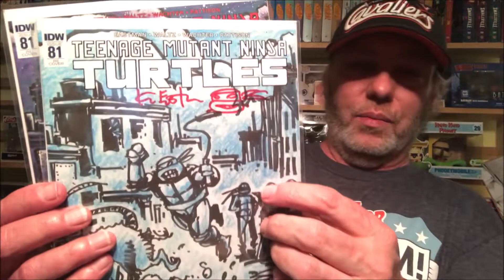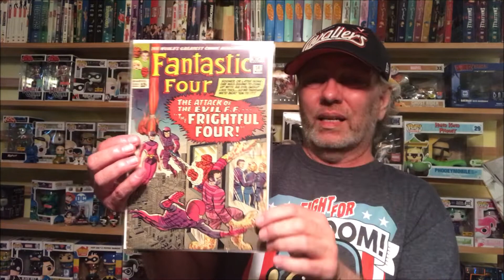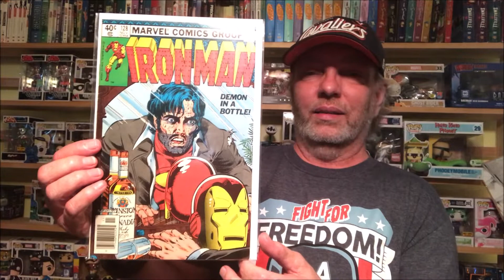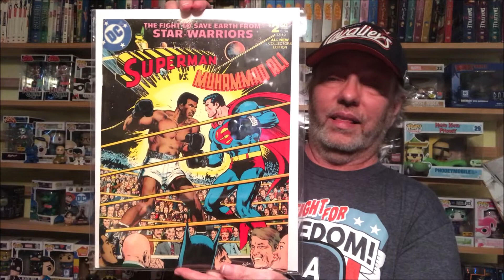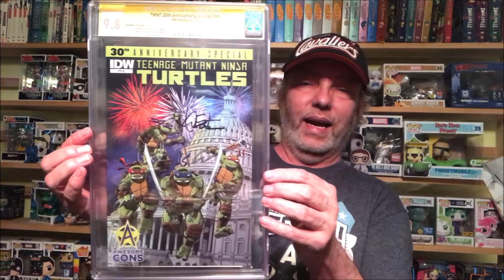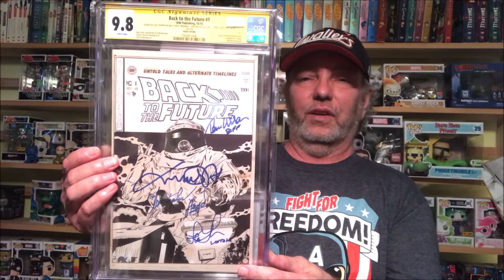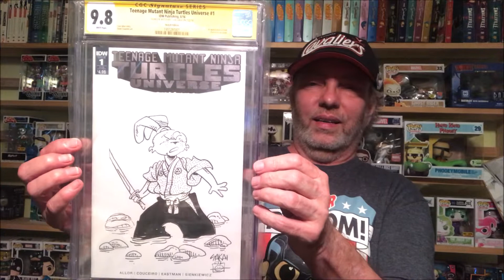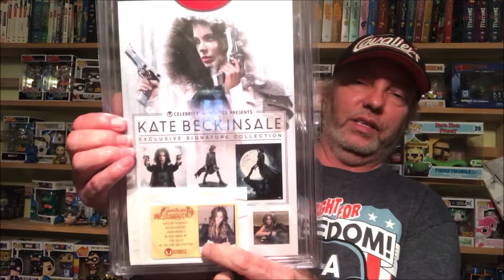My Top Comic Books of 2018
Hey Everyone. Here’s my My Top Comic Books of 2018